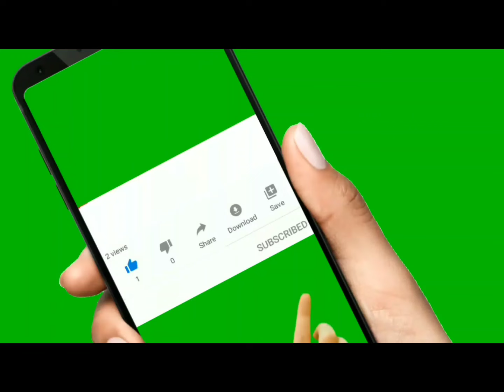Worst Experience At Zam Zam Restaurant